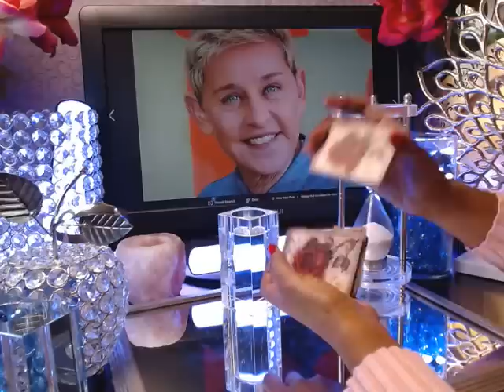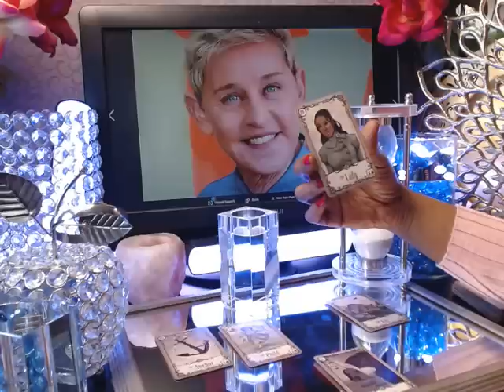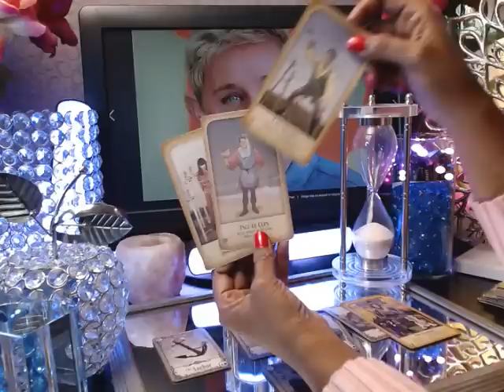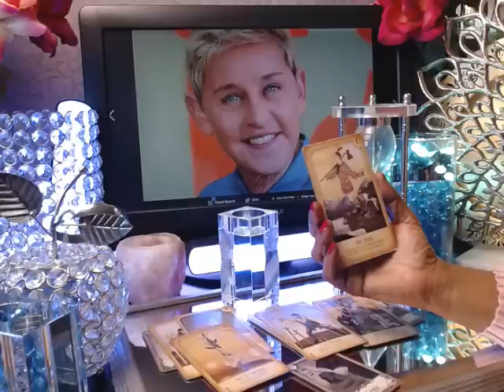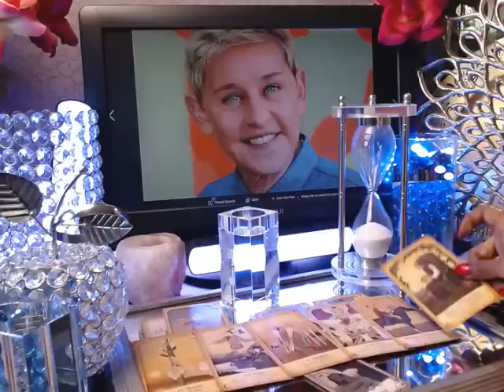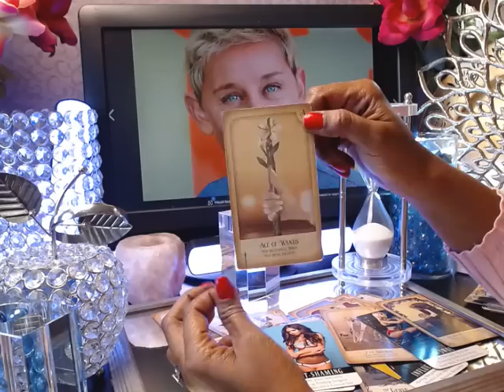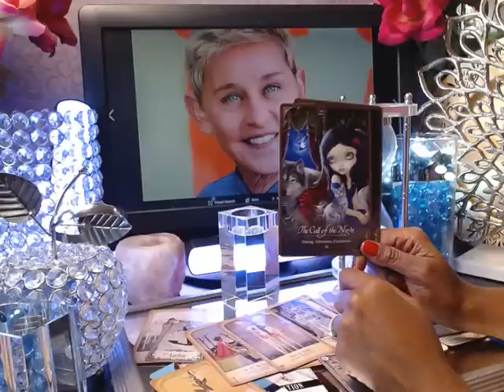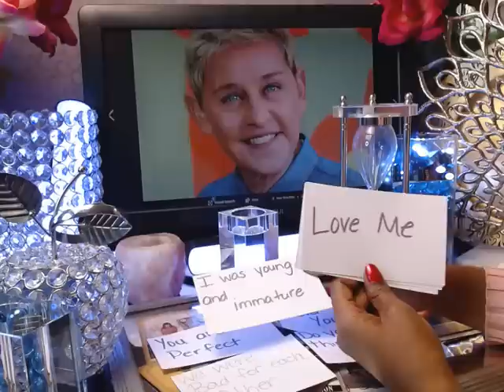Ellen DeGeneres & Twitch Boss Tarot - What does Ellen Know about Twitch? Ellen speaks to Twitch